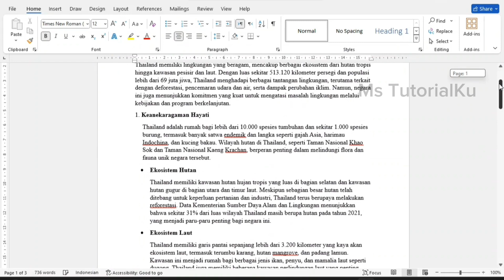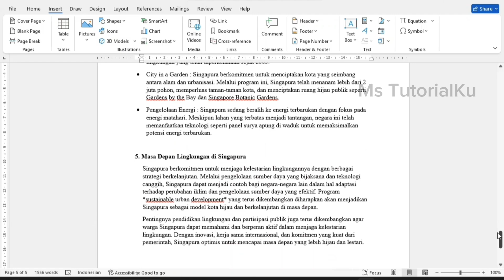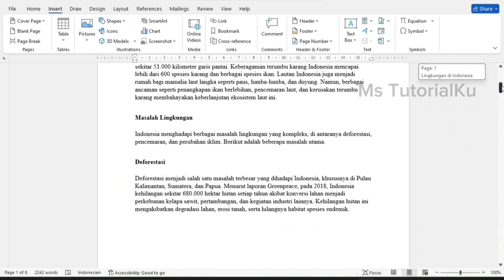Cara Cepat dan Mudah Menggabungkan Beberapa Dokumen Ms Word Menjadi Satu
Apakah Anda sering bingung saat harus menggabungkan beberapa dokumen Word menjadi satu file? Di video ini, kami akan menunjukkan cara mudah dan cepat untuk menggabungkan file Word di Microsoft Word tanpa perlu ribet! Dengan langkah-langkah praktis yang mudah diikuti, Anda bisa menggabungkan berbagai file hanya dalam hitungan detik. Sangat berguna untuk menyusun laporan, tugas, atau dokumen bisnis!